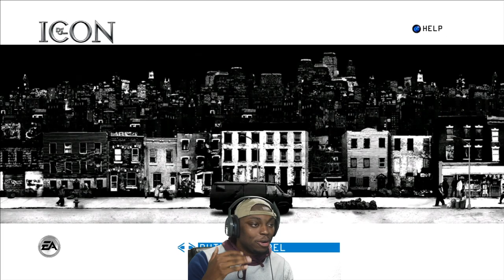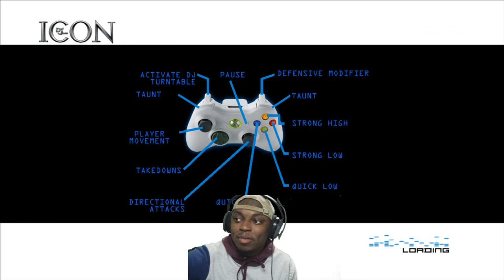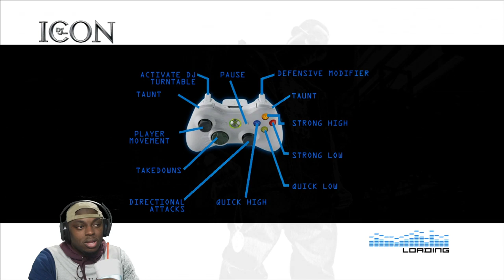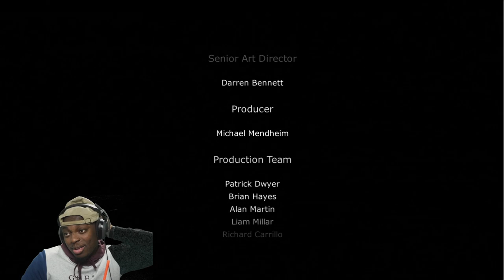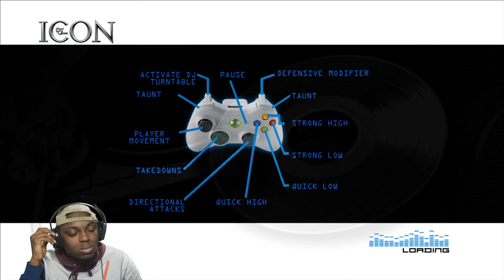Def Jam Icon Ending LIVE! Lets Try this Again smh